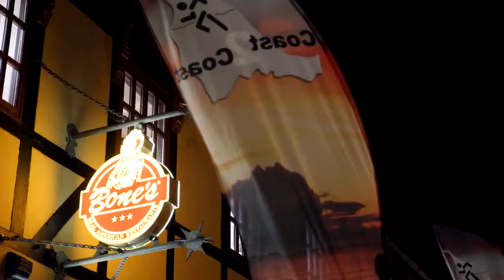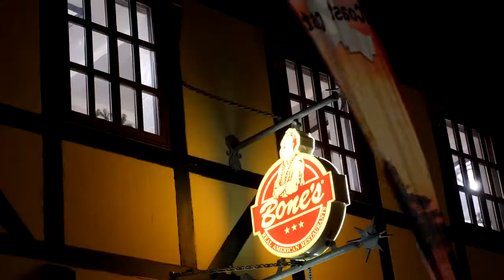Nordjysk Jule Løb - Smuk jul i Frederikshavn 2019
Smuk Jul i Frederikshavn d. 3. december 2019
Frederikshavn byder på noget af den flotteste julebelysning man kan tænke sig og det skal selvfølgelig opleves i et par løbesko.

I et samarbejde med Restaurant Bones, både i Frederikshavn og Hjørring, havde vi mere end 900 deltagere med til de 2 løb, efter løbet var der lækker mad og drikke på i varmen ved Bones

Video og klip er lavet af: Peter Jørgensen